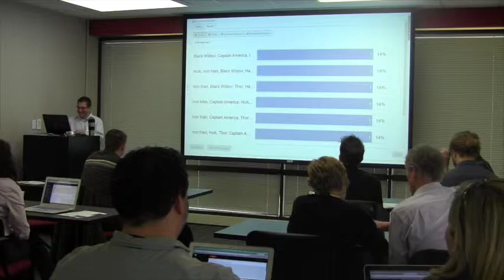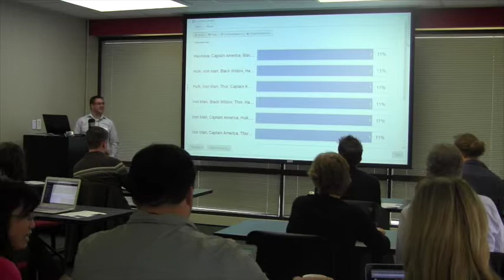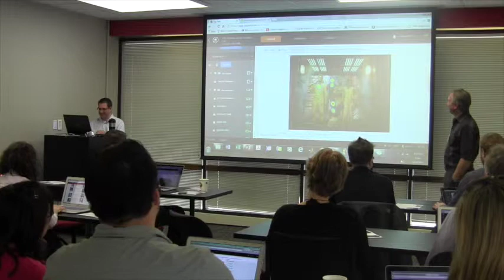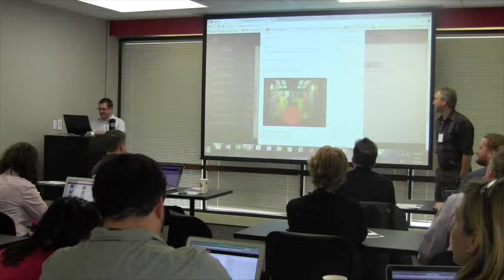[Q&A] Ed Hubbard on TopHat (April 24, 2015)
On April 24th, Ed Hubbard from Educational Psychology shared a learning sciences perspective on using the TopHat student response system to keep students engaged in lectures. We saw a variety of examples and had a chance to make our own! Finally, he unpacked the underlying pedagogy.